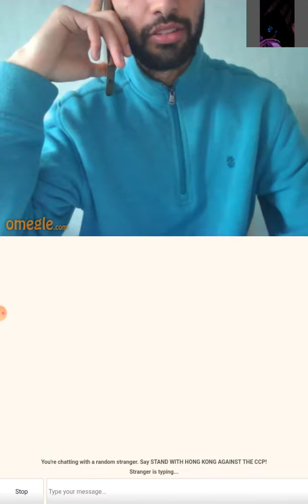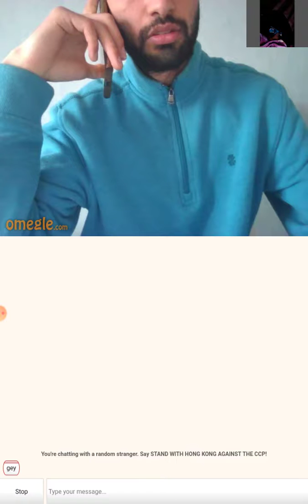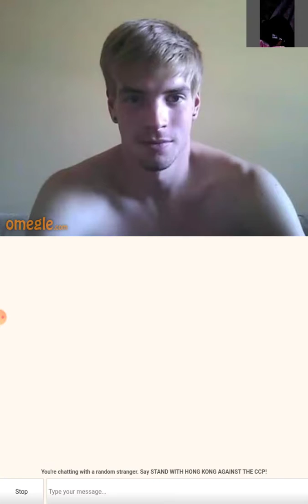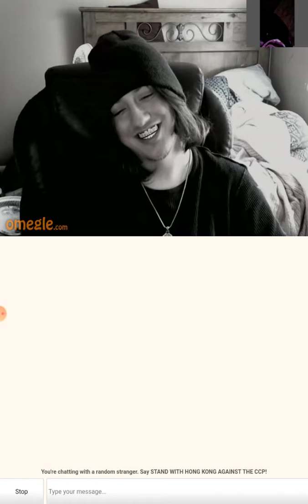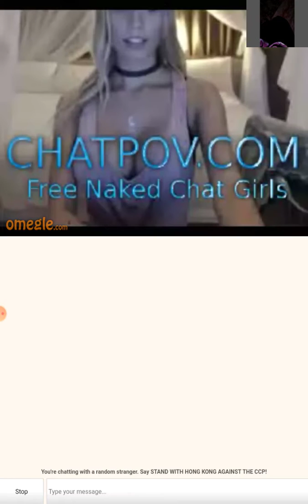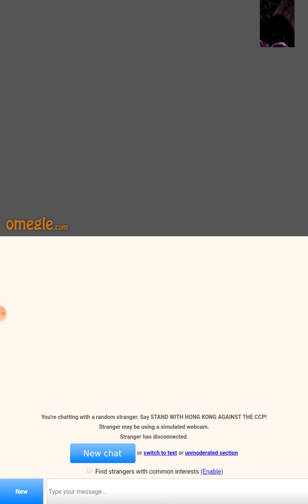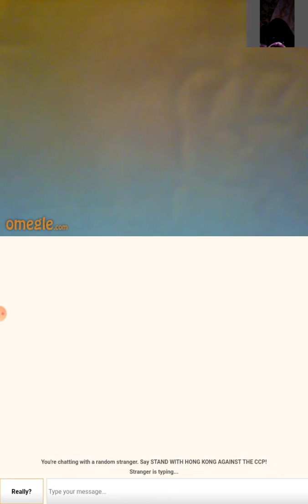Omgie ????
Omgie yes